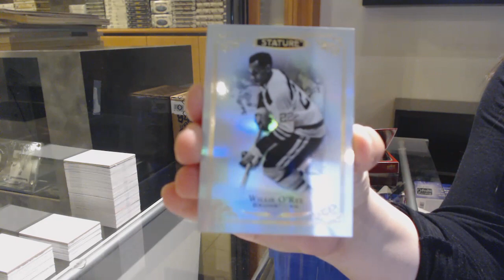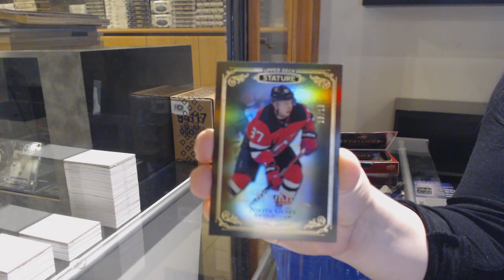Cody's 19-20 Upper Deck Stature Hockey Box Break